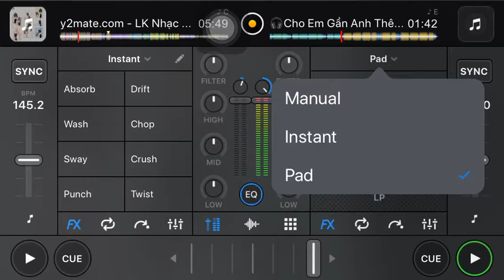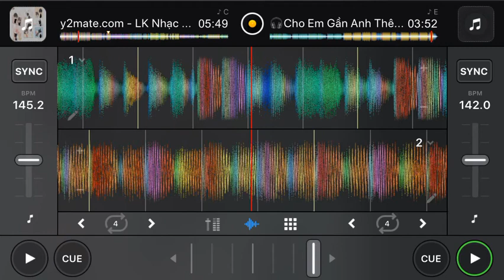Cho Em Gần Anh Thêm Chút Nữa remix